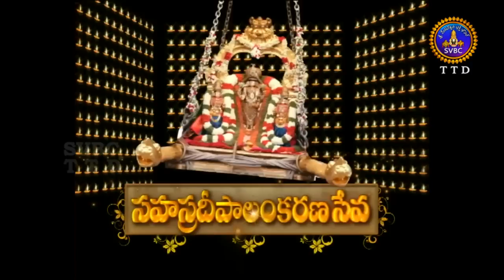Srivari Sahasradeepalankarana Seva | 06-04-18 | SVBC TTD